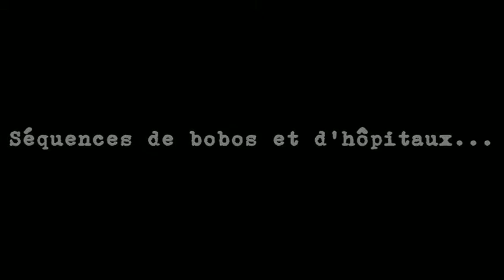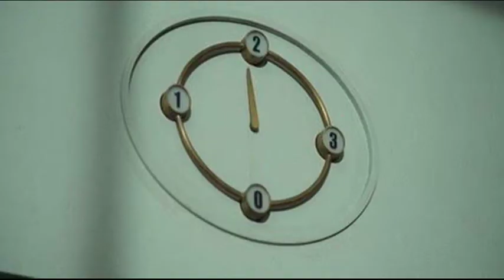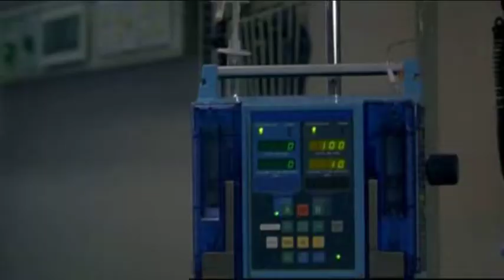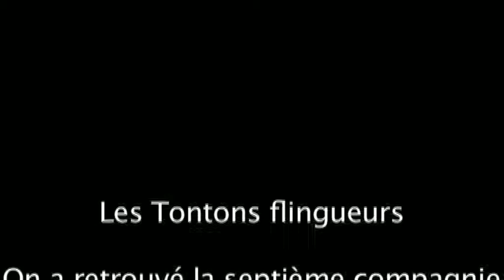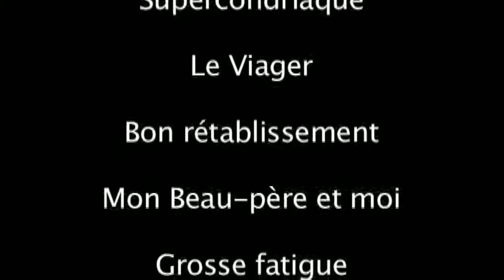Bobos et hôpitaux